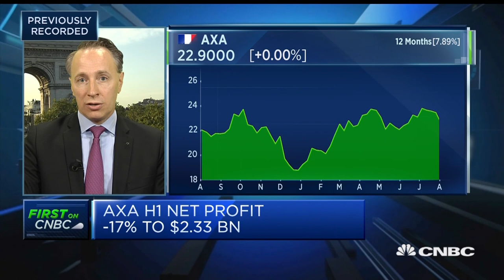AXA CEO: Investment management business is 'strategic' for us | Squawk Box Europe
AXA CEO Thomas Buberl discusses the financial services giant's first-half results.